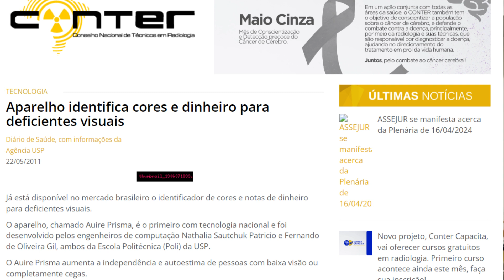O Brasil já teve o próprio aparelho identificador de cores para cegos! saiba como era o Auire Prisma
No vídeo de hoje, você vai conhecer o Auire Prisma, um aparelho identificador de cores e notas de dinheiro para cegos,
Desenvolvido entre 2008 e 2012 por Nathalia Patrício e Fernando Gil, dois engenheiros da computação da Escola Politécnica da USP,
O aparelho falava em português brasileiro, tinha um modo de operação muito simples e possuía apenas dois botões, um para identificar as cores e outro para identificar as cédulas de dinheiro,
o Auire Prisma tinha como objetivo baratear o acesso às funções do Colorino, que na época custava R$ 1.200,00, o equivalente a R$ 2.600,00 hoje em dia.
Em 2011, o projeto foi impulsionado por uma campanha de financiamento coletivo que recebeu o apoio de mais de 213 pessoas, contribuindo para a produção dos primeiros equipamentos.
Apesar do entusiasmo inicial, o Auire Prisma enfrentou desafios de sustentabilidade financeira e questões técnicas. Após seu lançamento comercial entre 2012 e 2013, com um custo de aproximadamente R$ 600,00 na época (hoje estimado em cerca de R$ 1.300,00), o dispositivo acabou sendo descontinuado.
Os primeiros produtos enfrentaram problemas de identificação de cores, especialmente quando a bateria começava a enfraquecer. Além disso, a popularização dos smartphones a partir de 2008 resultou no surgimento de aplicativos com funcionalidades semelhantes, simplificando o acesso a essa tecnologia.
Apesar dos desafios enfrentados, o Auire Prisma representa um marco importante no desenvolvimento de tecnologias assistivas para pessoas com deficiência visual.

Para mais informações sobre o Auire Prisma e seu projeto de financiamento coletivo, você pode conferir as imagens e campanhas nos links a seguir.